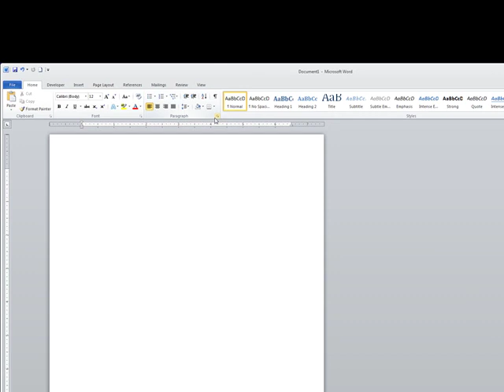Barra de Herramientas y Ribbon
Introducción a Microsoft Word​